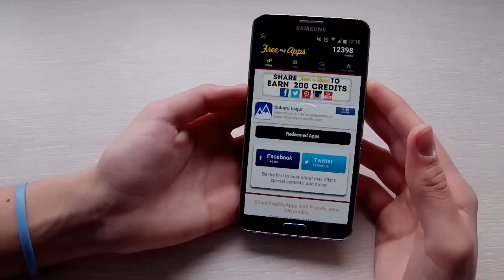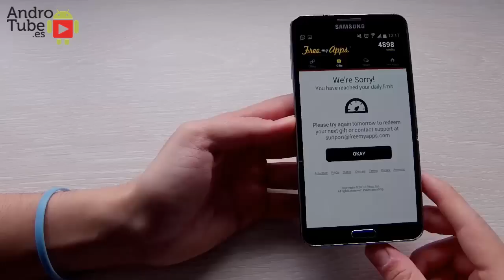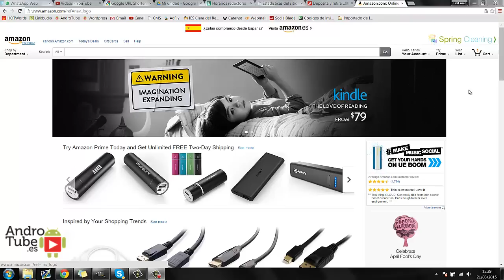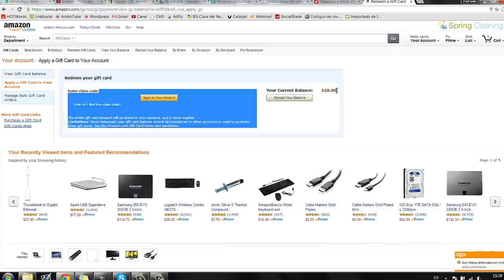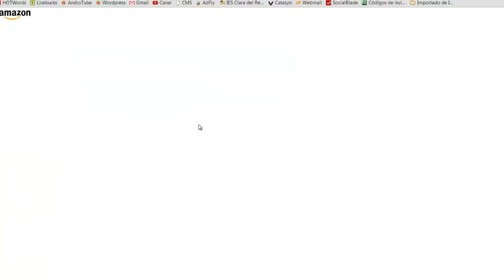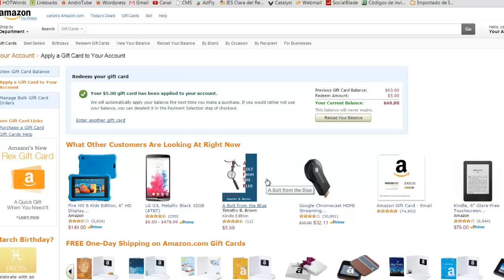Ganar 40$ en Android con Free My Apps | Comprobante de pago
Descubre como ganar dinero fácil en internet

Si te ha gustado "Ganar 40$ en Android con Free My Apps | Comprobante de pago" no olvides apoyarnos con tu Like!

IMPORTANTE: para recibir los créditos iniciales debes descargar mínimo 1 aplicación